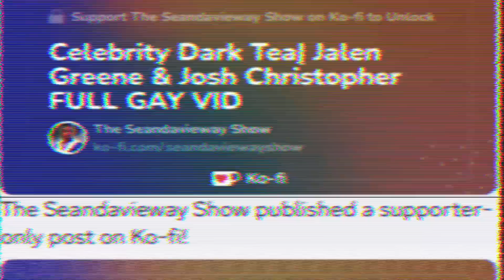Surviving Diddy| NBA Houston Rocket’s Jalen Greene & Josh Christopher Gay Tape Leaked On Twitter!